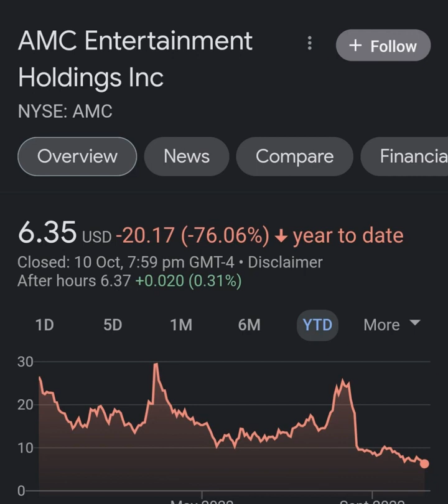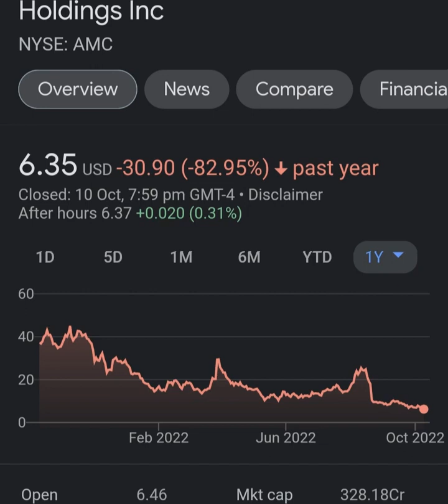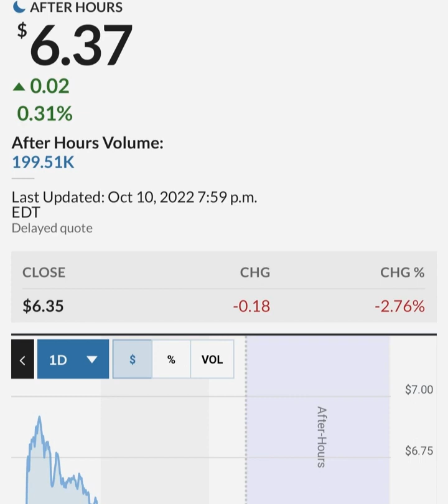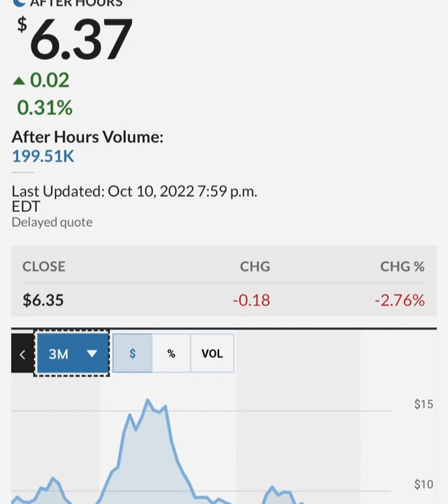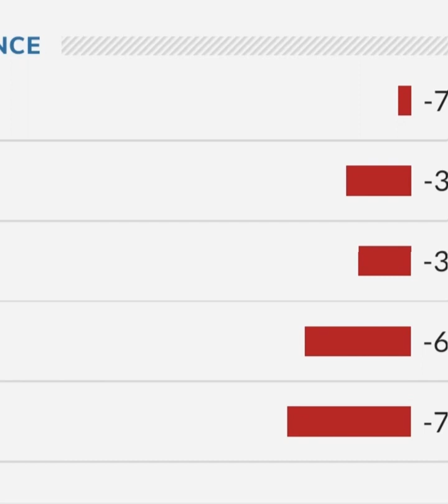GARY GENSLER STILL PAID BY GOLDMAN SACHS ! 🔥 – AMC Stock Short Squeeze Update